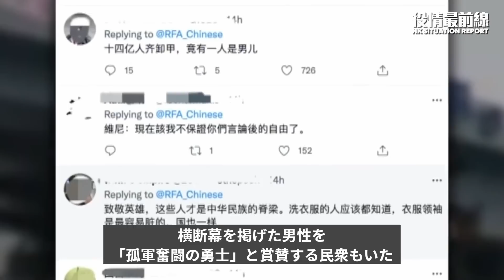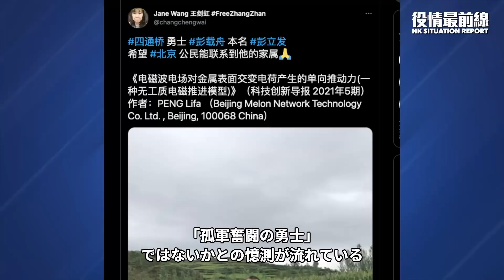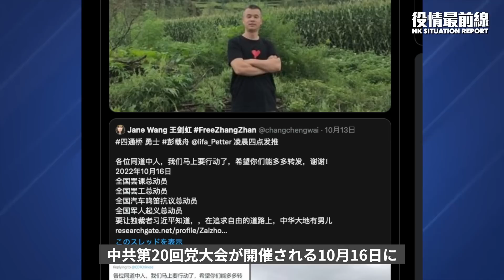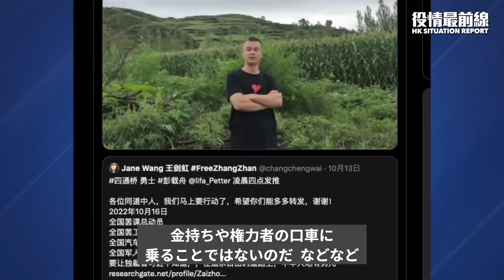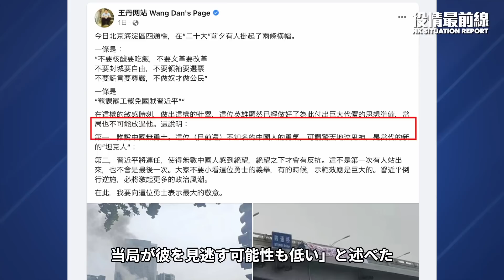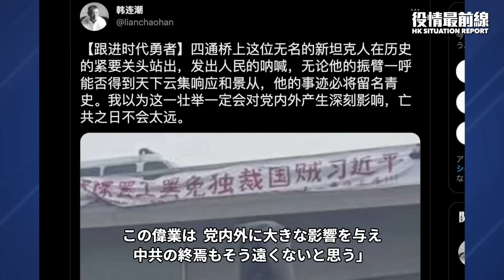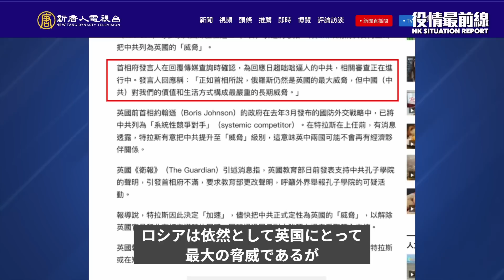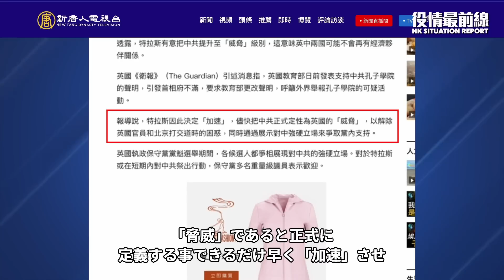【字幕版ー10.16役情最前線】💥北京に孤軍奮闘の勇士出現 中共を震えあがらせる💥米国再び鉄拳「中共を最大の課題に」💥英国の対中政策が一転、中共を「脅威」に